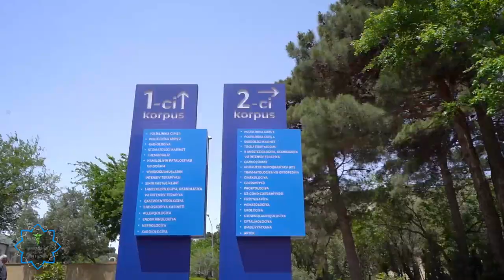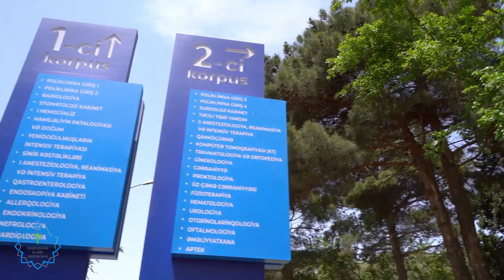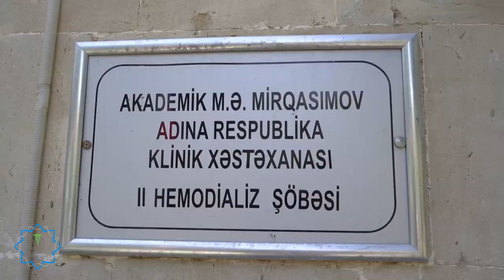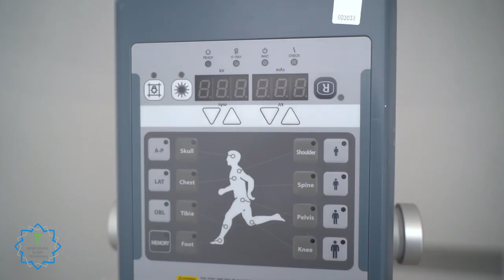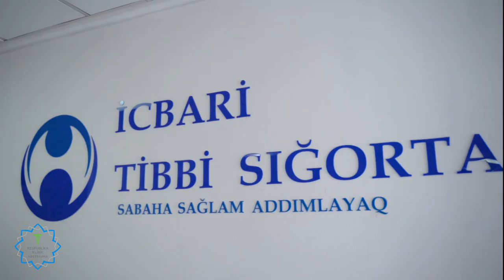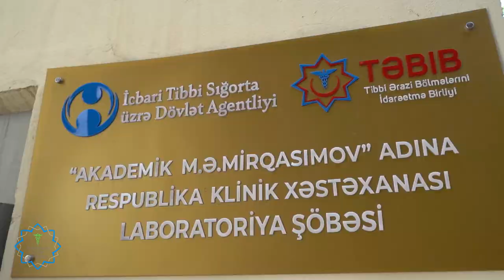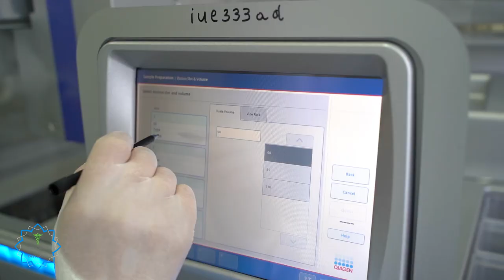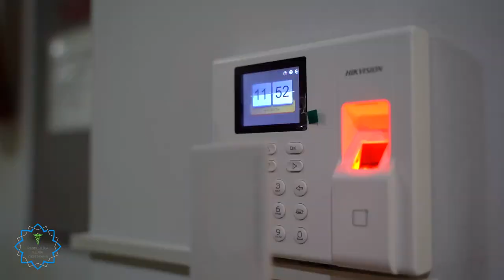"M.Ə.Mirqasımov adına Respublika Klinik Xəstəxanası"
Ölkəmizin aparıcı tibb müəssisələrindən biri olan Akademik M.Ə.Mirqasımov adına Respublika Klinik Xəstəxanası 1961-ci ildən bugünə kimi səhiyyə sahəsində hər gün daha da sürətli şəkildə irəliləyir.